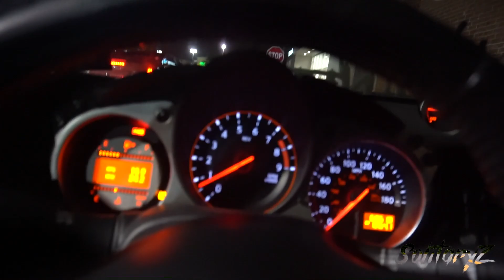Clean Culture Wisconsin/Chicago Chapter Combine at Tuner Evolution- Vlog 42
This weekends adventure involves meeting a lot of new friends and crafting new relationships! We hangout with Chris Flink aka Flink Films and Ian Mcdonell aka IM Media to see what its like behind the videos they create. Head over to their channels to check out their work.